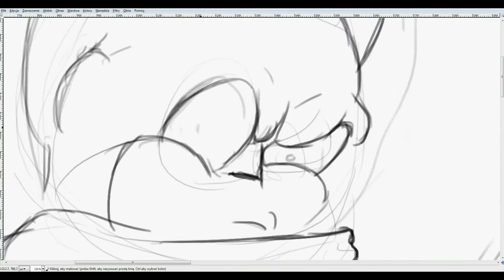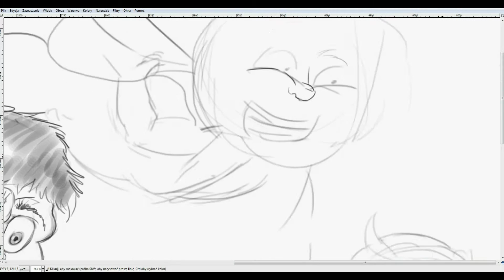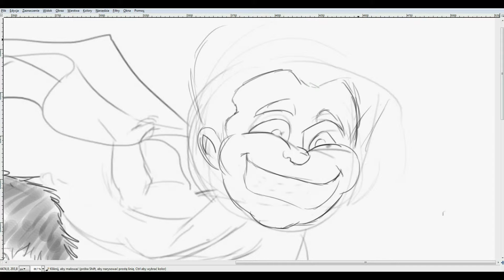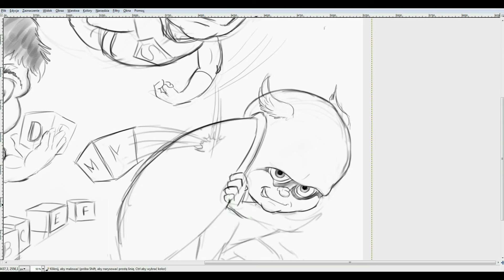Marvel heroes kids - project process. Digital Painting. Speed draw. Gimp szkic.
Udało się odnaleźć w odmętach mojego dysku nagranie z procesu powstawania szkicu. Tzw. projektowanie nie należy  do najciekawszych wizualnie według mnie, ze względu na ciągłą walkę z gumką;) Film ten jednak zamieszczam na szczególną prośbę.